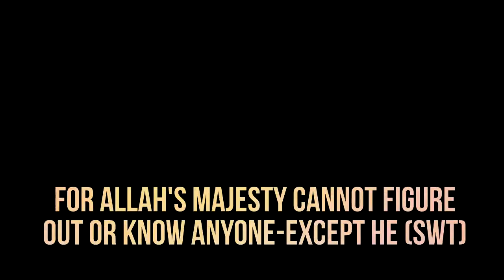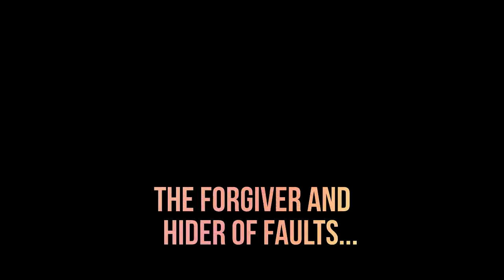Who is ALLAH?